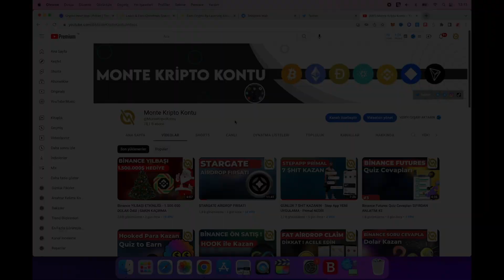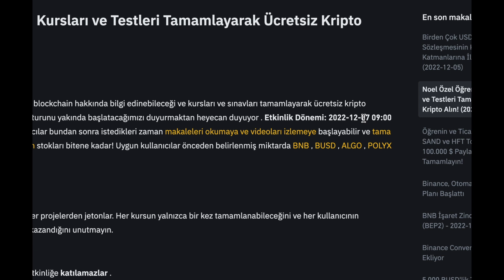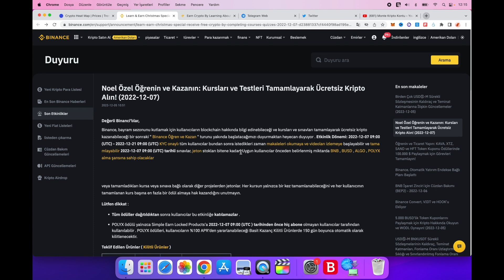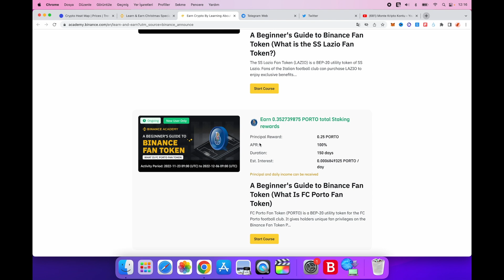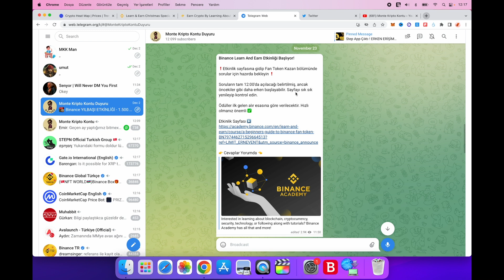Binance Öğren Kazan - Testi Tamamla DOLAR KAZAN !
Binance learn earn ile ücretsiz kripto para kazanabilirsin, binance airdropları ile kripto paralar elde edebilirsiniz.

Binance dünyanın en büyük kripto para borsasıdır. Binance ile kripto alıp satıp kazanabilirsiniz. Binance para kazanma ve airdrop videoları hazırlıyoruz. Ayrıca binance nedir, binance nasıl kullanılır bununla ilgili birçok içerik oluşturuyoruz.